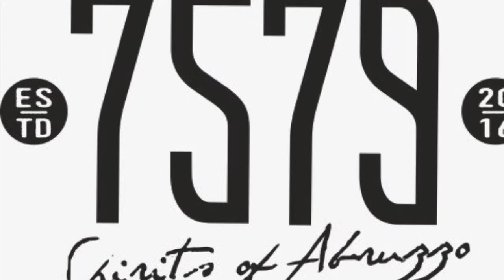Choose your drink (6) | GNZ FASHIONED | Ricetta e Preparazione | Simone Sterbini